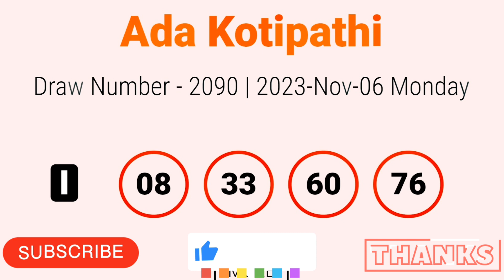Ada Kotipathi 2090 #2023.11.06 Lottery Results Lotherai dinum anka #2090